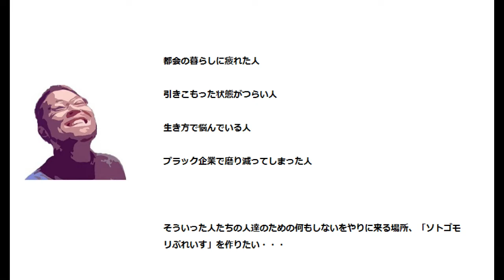【DIYのリアル】隣の製材所からもらった杉板を切って貼り付ける！木造平屋のリフォーム！